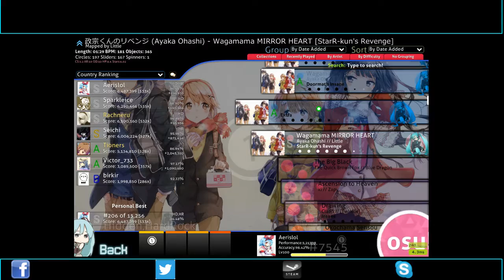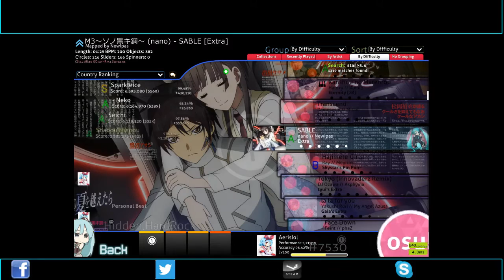HDHR :D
SKin